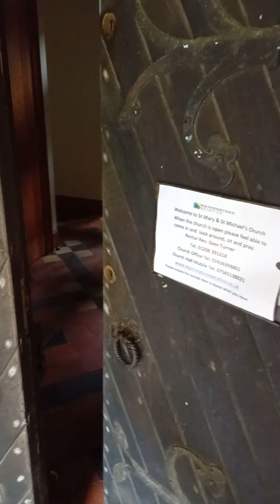St Mary & St Michael, Mistley, Essex